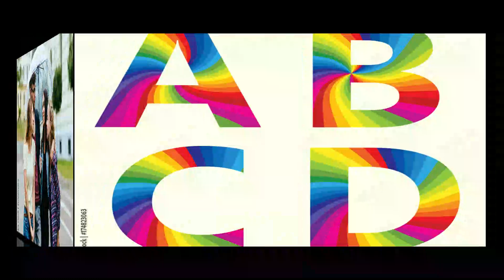Check Your Brain- 6/Education/Logic.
It poses 10 logical questions without giving answers challenging your brain.the answers will be given in the next video.